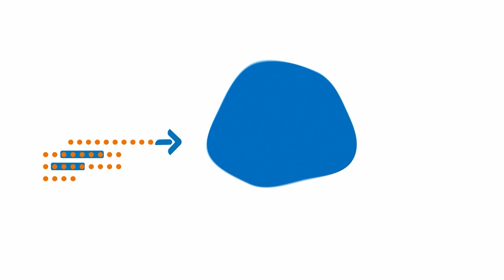Défi n°1 : Se transformer : vers un hôpital bas carbone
Ma semaine, Mon Défi : Tout savoir sur le Défi#1 !

Cette semaine, le Dr Cyril Breuker nous détaille le défi#1 du Projet d'Etablissement 2023/2027 : Se transformer : vers un hôpital bas carbone.

Répondre aux enjeux climatiques et réduire nos émissions de gaz à effet de serre est un axe clé de nos 5 prochaines années.